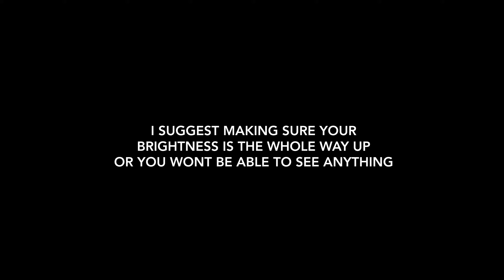Surfing Malibu in the Middle of the Night! And Helping a Buddy Out!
First off sorry for the camera noise and the darkness for most of the video, the Gopes didn't pull through. Secondly, what a fricken night!! 1-2 ft peeling surf, bioluminescence, neon fish, nobody out, under the stars! Yaaaa kidding! was such a fun time surfing with Ian with nobody out. And what a way to end the day, helping someone out. As you can see my Spanish game needs some work and so does the legends English hahaha! Get out there!!